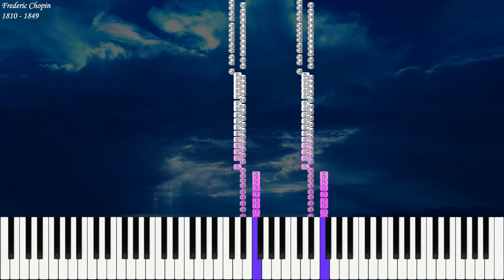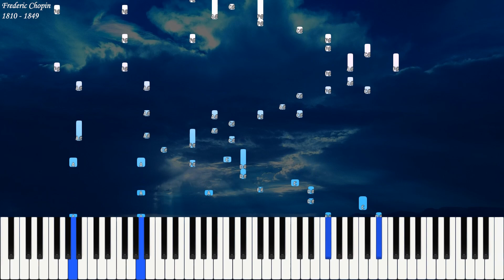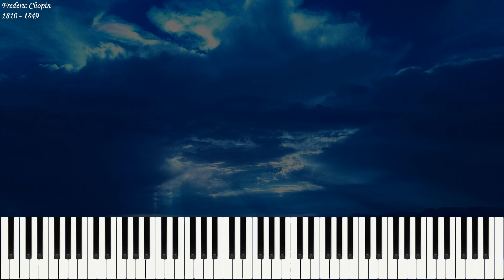Frederic Chopin - Piano Concerto No 2 in F Minor without orchestra | Synthesia | Library of Music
At the request of Classical Pianist and A-Train

Piano Concerto No 2 in F Minor by Frederic Chopin without orchestra

The Piano Concerto No. 2 in F minor of Polish composer Frédéric Chopin was actually composed before his Piano Concerto No. 1 in E minor. The F minor was begun in autumn 1829 and premiered on March, 3, 1830, while the E minor was begun shortly after the premiere of the F minor. The F minor is a less popular and more derivative work than the E minor; there is the sense that Chopin, having heard the F minor, decided to move beyond his models. The opening Maestoso movement of the F minor is clearly modeled on the concertos of Mozart's pupil, Hummel. The central Larghetto is based almost literally on the Piano Concerto in G minor composed in 1820 by Ignaz Moscheles and the closing Allegro vivace is the most original movement of the three, a stylized Polish folk song. Within the movements, all the standard concerto principles are obeyed: an orchestra exposition of the main themes before a piano exposition of the same material, the usual contrast between the tonic minor and the relative major for the principal and subordinate themes, a lyrical slow movement in the relative minor, and a rondo-form finale in the tonic major. While Chopin's piano writing is idiomatic and highly personal -- the lyrical melodies and their ornamentations could have been composed by no one else -- his orchestral writing is at best competent. This, however, is less a fault than a decision: Chopin, the greatest composer for the piano of his age, would never let anything obscure the brilliance of his piano writing.

Description by James Leonard